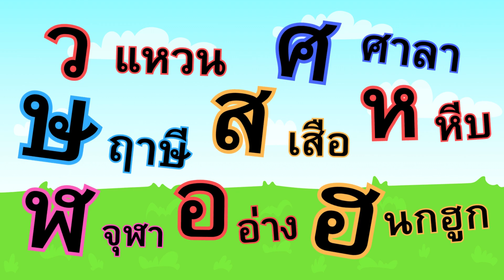เพลงเด็ก ก เอ๋ยก ไก่ เวอร์ชั่น ใหม่ (อักษร ว-ฮ ) babysmileshappychildren | เพลงเต้น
เเพลงเด็ก ก เอ๋ยก ไก่เวอร์ชั่นใหม่ (อักษร ก-ฌ) babysmileshappychildren | เพลงเต้น พยัญชนะไทย babysmileshappychildren | เพลงเต้น เพลงเด็ก | เพลงเด็กเต้น | เพลงเด็กเต้นน่ารัก Baby Smiles Happy Children

ขอบคุณมากครับสำหรับการดูวิดีโอนี้และสำหรับการแชร์วิดีโอของช่อง ฺ
Baby Smiles Happy Children

บทท่อง ก เอ๋ย ก ไก่ แบบดั้งเดิม เป็นอย่างนี้นะ

ว.แหวน ลงยา

ศ.ศาลา เงียบเหงา

ษ.ฤาษี หนวดยาว

ส.เสือ ดาวคะนอง

ห.หีบ ใส่ผ้า

ฬ.จุฬา ท่าผยอง

อ.อ่าง เนืองนอง

ฮ.นกฮูก ตาโต

ประโยชน์สำหรับการเรียนรู้
โลกแห่งเสียงเพลง: เชิญน้องๆ เข้าสู่โลกแห่งเสียงเพลงสนุกๆ กับช่องของเราที่เต็มไปด้วยเพลงสำหรับเด็ก
ร้อง เล่น เต้น: ร้อง เล่น เต้น ไปกับเพลงสนุกๆ ที่ช่วยเสริมสร้างพัฒนาการให้กับเด็กๆ
เพลงเพราะๆ ฝึกได้ง่าย: ฟังเพลงเพราะๆ ร้องตามได้ง่าย ฝึกได้ทุกที่ทุกเวลา
เพื่อนใหม่: พบกับเพื่อนใหม่มากมายในช่องของเราที่จะมาชวนน้องๆ ร้องเพลง เต้น เล่น ไปด้วยกัน
ความสุข: เติมเต็มความสุขให้กับเด็กๆ ด้วยเพลงเพราะๆ สนุกๆ ที่ช่องของเรา